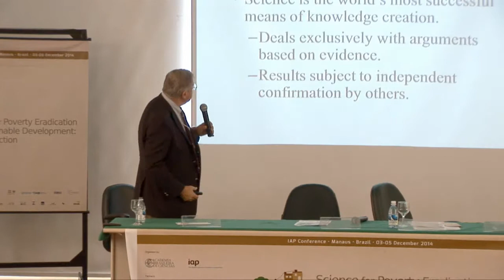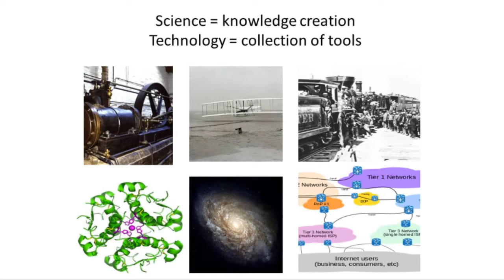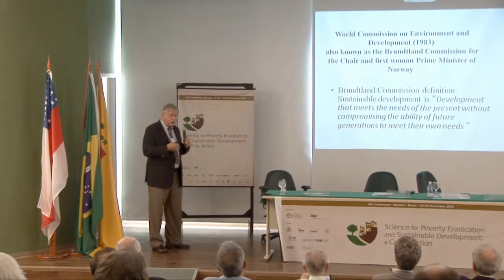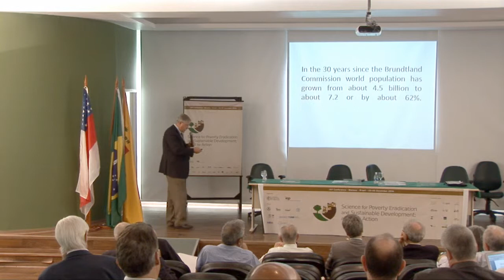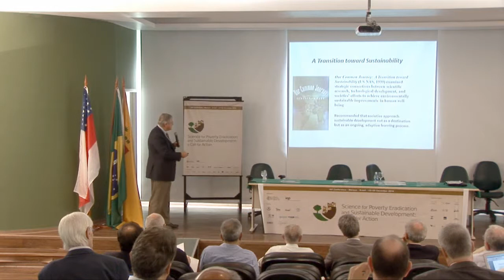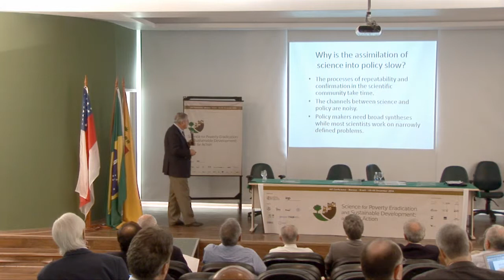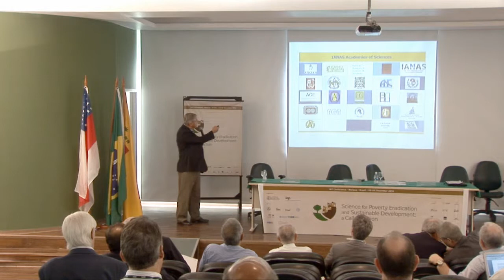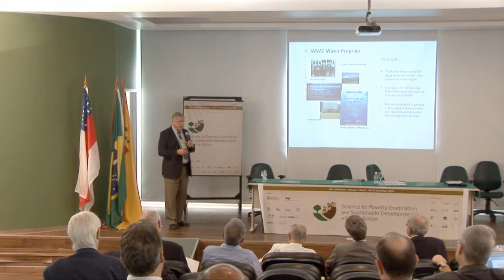Science for Poverty Eradication and Sustainable Development - Session 5 - Michael Clegg (Part 2)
Session 5 - Science for Poverty Eradication and Sustainable Development
Chair: Jacob Palis
Rapporteur: Sandra Patricia Zanotto and Carlos Gustavo Nunes da Silva
Presenter: Jeffrey Sachs
Debater: Michael Clegg